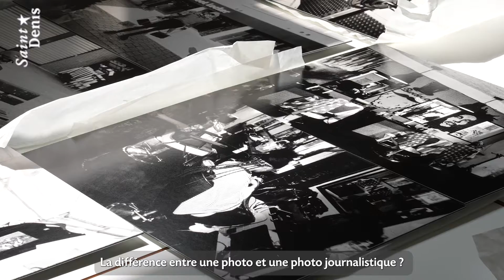Dionysienne du monde : Marie Pereira Da Costa, professeure de lettres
Marie Pereira Da Costa parle photo, journalisme et jeunesse dionysienne devant notre caméra.

Découvrez les passions de cette professeure de français du lycée Paul Eluard, au portrait également disponible dans le dernier numéro du Journal de Saint-Denis